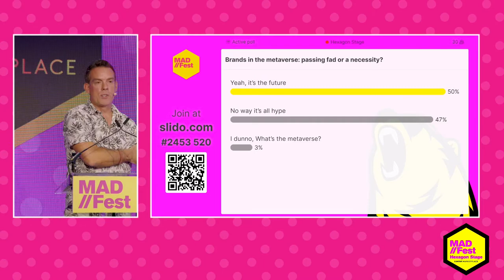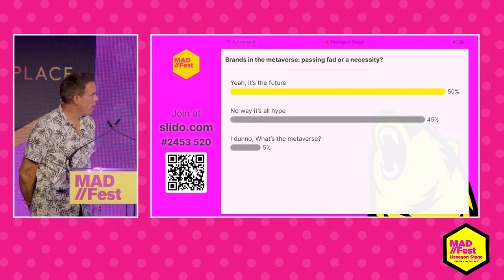Introduction from your host Paul Frampton-Calero, President, CvE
Captured at MAD//Fest London 2022 on 5th July at the Old Truman Brewery.